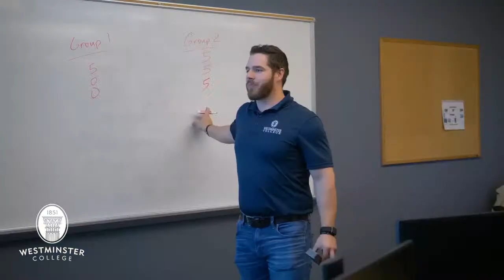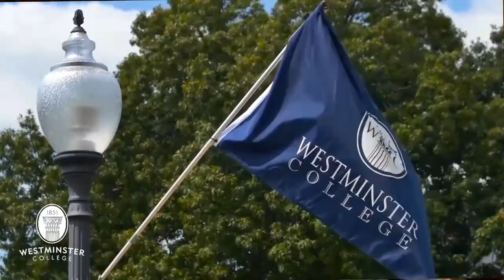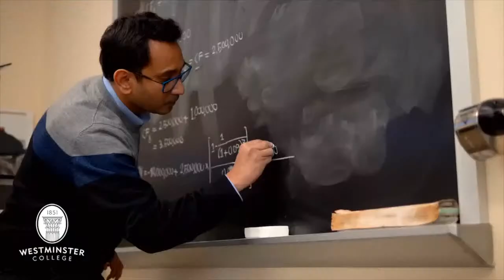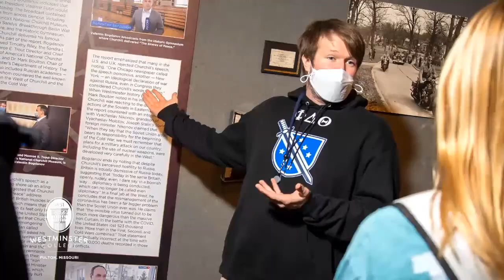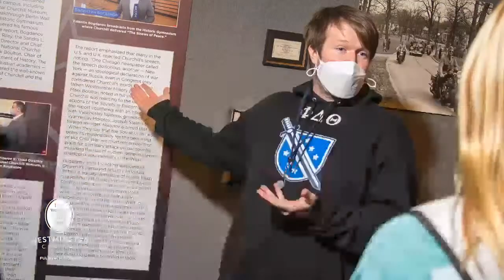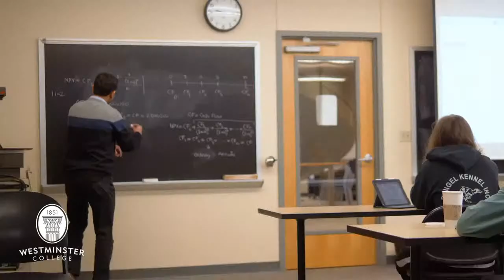Football vs Iowa Wesleyan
Football home opener against Iowa Wesleyan